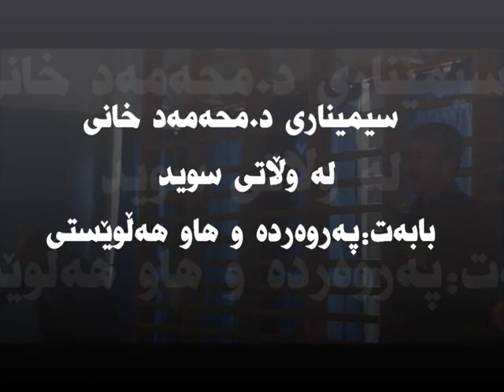د.محه‌مه‌د خانی سیمیناری وڵاتی سوید په‌روه‌رده‌ و هاو هه‌ڵوێستی له‌ خێزاندا